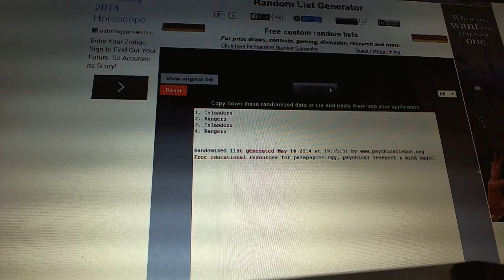Multi-Randoms - C&C GB #3223